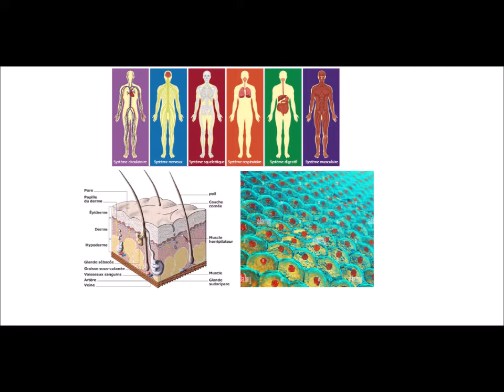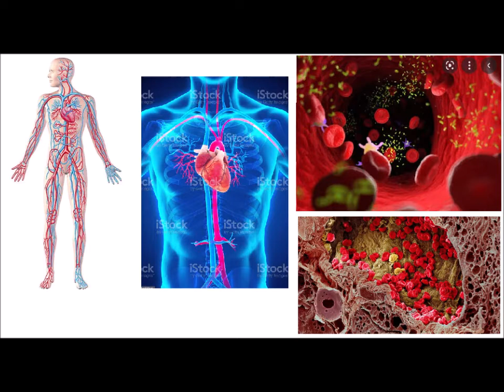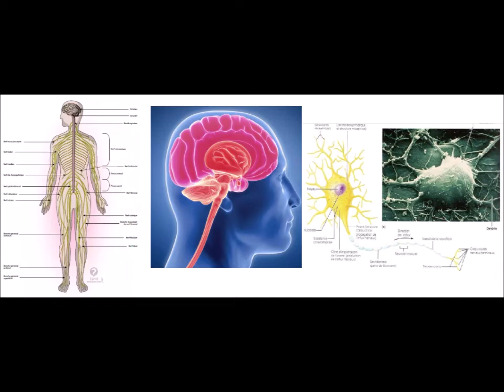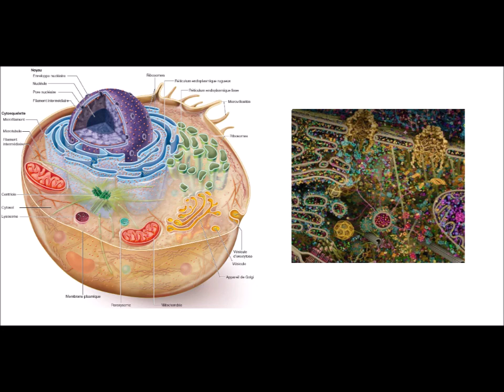Le corps humain pour les enfants